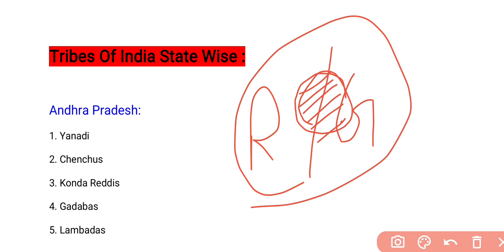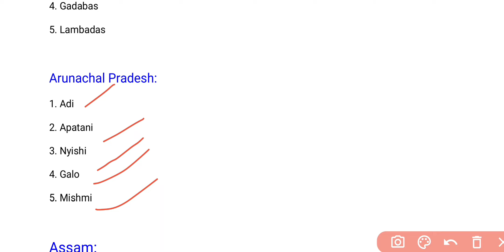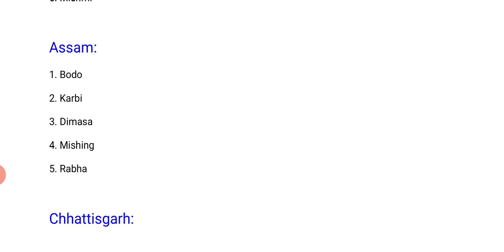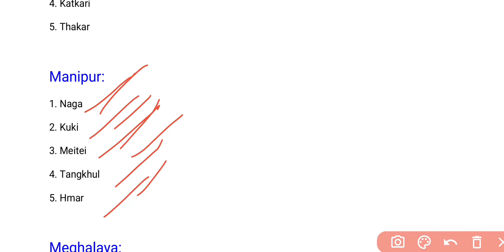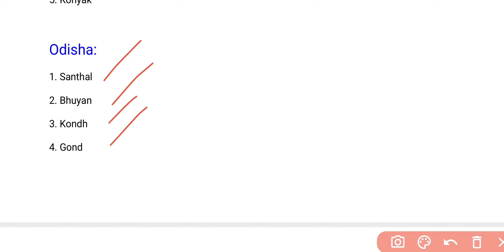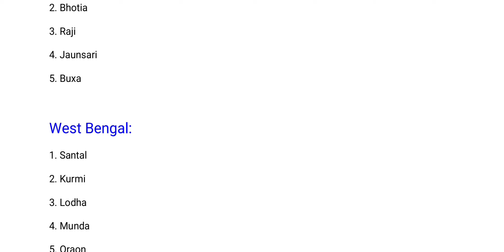Tribes In India With States || Major Schedule Tribes In India Statewise || भारत की प्रमुख जनजातियां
India is a diverse country with a rich cultural heritage and a significant population of tribal communities. Here are some of the major tribes in India listed state-wise:

Andhra Pradesh:
- Lambada
- Yanadi
- Chenchu
- Gadaba

Arunachal Pradesh:
- Adi
- Nyishi
- Apatani
- Galo

Assam:
- Bodo
- Karbi
- Mishing
- Dimasa

Bihar:
- Santhal
- Munda
- Oraon
- Gond

Chhattisgarh:
- Gond
- Baiga
- Bhil
- Bison Horn Maria

Goa:
- Kunbi
- Velip
- Gauda
- Dhangar

Gujarat:
- Bhil
- Rathwa
- Gamit
- Siddi

Haryana:
- Bauria
- Banjara
- Bishnoi
- Jogi

Himachal Pradesh:
- Gaddi
- Gujjar
- Kinnaura
- Lahauli

Jharkhand:
- Santhal
- Munda
- Oraon
- Ho

Karnataka:
- Kodava
- Lambani
- Siddi
- Irular

Kerala:
- Irula
- Kurichiya
- Muthuvan
- Adiyan

Madhya Pradesh:
- Gond
- Bhilala
- Korku
- Baiga

Maharashtra:
- Bhil
- Warli
- Gond
- Kolam

Manipur:
- Naga
- Kuki
- Meitei
- Paite

Meghalaya:
- Garo
- Khasi
- Jaintia
- Hajong

Mizoram:
- Mizo
- Lushai
- Hmar
- Mara

Nagaland:
- Angami
- Ao
- Lotha
- Konyak

Odisha:
- Santal
- Bonda
- Kondh
- Bhuyan

Punjab:
- Bhil
- Sippi
- Banjara
- Bazigar

Rajasthan:
- Bhil
- Meena
- Garasia
- Sahariya

Sikkim:
- Lepcha
- Bhutia
- Limbu
- Rai

Tamil Nadu:
- Irula
- Toda
- Kurumba
- Kota

Telangana:
- Lambada
- Gond
- Chenchu
- Koya

Tripura:
- Tripuri
- Reang
- Jamatia
- Halam

Uttar Pradesh:
- Tharu
- Buxa
- Gond
- Bhotia

Uttarakhand:
- Tharu
- Bhotia
- Jaunsari
- Raji

West Bengal:
- Santal
- Kurmi
- Rajbanshi